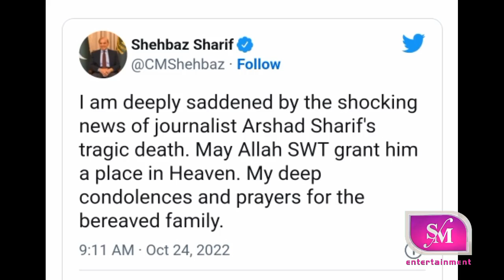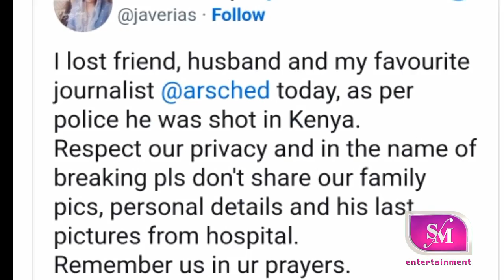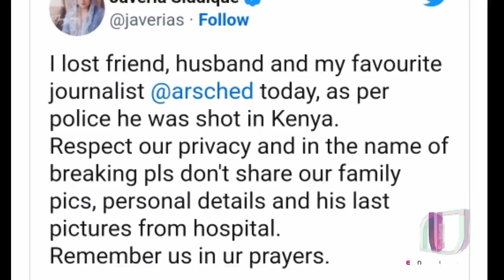Arshad Sharif died | who Threated Arshad sharif? | Siddique jan big Revelations | SM Entertainment